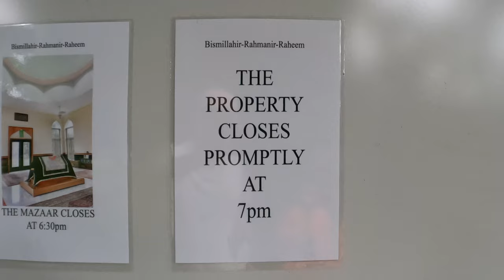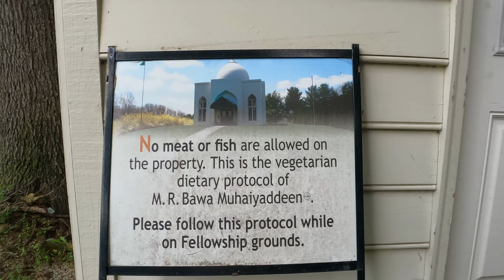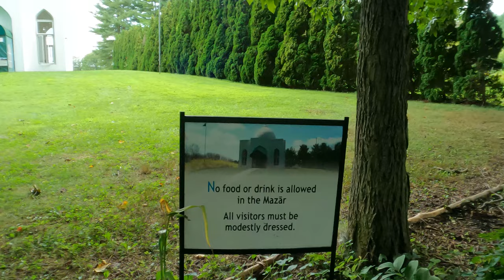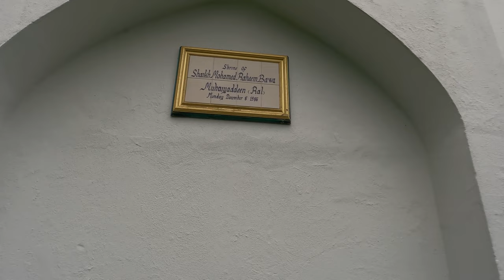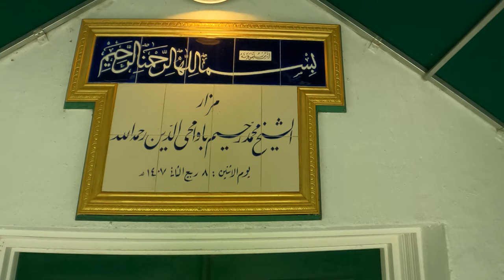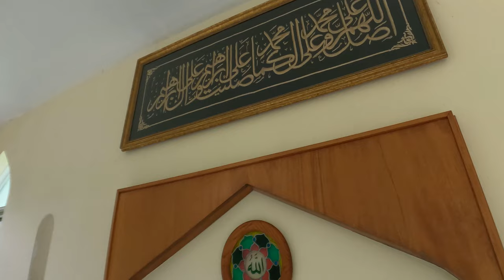[5K] Driving Day Trip - BAWA MUHAIYADDEN MAZAR - Philadelphia - USA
The words of Muhammad Raheem Bawa Muhaiyaddeen(Ral.) reveal the Sufi path of esoteric Islām: that the human being is uniquely created with the faculty of wisdom, enabling him to trace himself back to his Origin—Allāh, the Creator and Cherisher of all the Universes who exists in Oneness with all lives—and to surrender to that Source, leaving the One God, the Truth, as the only reality in his life. This is the original intention of the purity that is Islām.

Bawa Muhaiyaddeen(Ral.) spoke endlessly of this Truth through parables, discourses, songs, and stories, all pointing the way to return to God. Over fifteen thousand hours of this ocean of knowledge were recorded.

People of all ages, religions, classes, backgrounds, and races ﬂocked to hear and be near him; he interacted compassionately and lovingly with all of them, opening his heart to them equally, regardless of who they were. Presidents of countries and fakirs from the streets, the proud and the humble, the high-ranking and the low-ranking, the ordinary and the extraordinary, the extremely poor and the extremely rich all sat side by side in his presence.

About Mosque by M. R. Bawa Muhaiyaddeen
"When I came a second time in 1973 [from Ceylon to the USA] as I was in meditation, I saw that I was building a mosque. Like the mosque that I had started in Ceylon, it stopped when it was about 24 inches high. I was building a similar mosque here [in the USA]. The light of that mosque was so bright that it could give light all over America. From that mosque you could hear the adhan [call to prayer] from this world to the hereafter. I was building a mosque like that.

"There were angels, Rasuls [messengers], and myself building the mosque. The only remaining job was the painting of the dome. Everything else was completed. Its beauty and its lights were indescribable. It was effulgent everywhere. It was a beautiful mosque. Only the final painting of the dome was not finished. Again I related this to the children [members] who were there.

"That is a mosque in the heaven called Firdaus. That mosque was built here in America by me. In America, it is possible to find people with a lot of iman [faith] who could reach that Firdaus. There was only a little work to be completed on that mosque. After seeing this, I told the children [members] the mosque that I could not complete in Ceylon I have completed in the States. Similarly such a mosque will be built here. I saw this. It is according to this that we have all come here. This is Firdaus, that mosque."

"When you go to this Mosque outside and establish the right prayer, then you are really building a beautiful mosque within your heart, and that mosque is being built with God's qualities."

"The mosque that is here is not like the mosques that you see in the world. This is a mosque which has been built in Allah's protection. It is built out of His Daulat, His Wealth, and it is His Secret. The construction was by the angels and the heavenly beings. Their 'hands' have gone into the construction of this mosque. God's Qudrat, His power, is in this mosque. You think this mosque was built only last year. In fact, this mosque had been built long ago. The only thing we have done is to paint it. It is a mosque with extends to the seventh heaven above. It extends from the very beginning to the very end. It is a sufiyyat-marifat mosque. The only thing that was done recently was to have the upper part covered."

"In the same way as the Ka'bah was built and protected with the birth of every prophet, in this country, too, in the same way as this country was before with Iman-Islam, may You [Allah] reinstate that state. And even though this mosque is small , let it be filled with the prayers as at the Ka'bah. To all those who belong there, to all those who come here, render their prayers as though it were at the Ka'bah. To all those who pray at this ka'bah, give them benefit as though they had performed Hajj, the pilgrimage, to all those who pray. Ya Rahman, please fulfill this prayer. Wherever they pray the prayer is to Allah. Wherever they turn, it is toward You, Ya Allah. It is a prayer of plenitude. May you make this grow all the time. In every heart. In the heart of every child. Amin. Amin.